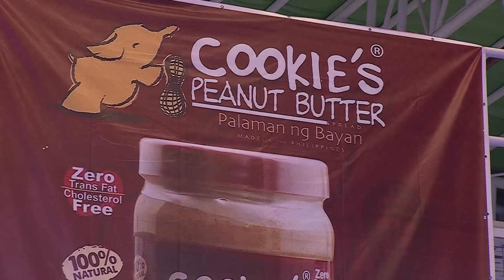Roger Esclamado Jr. vs Joel Garcia | Manny Pacquiao presents Blow by Blow | Full Fight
RogerEsclamado vs JoelGarcia sa BlowbyBlow ! Bakbakan na!🥊

on Cignal One Sports